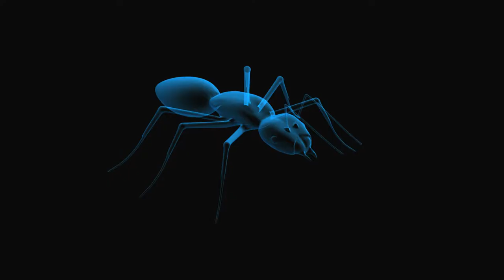hd1608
High quality, Amazing videography filmed by a gorgeous girl!